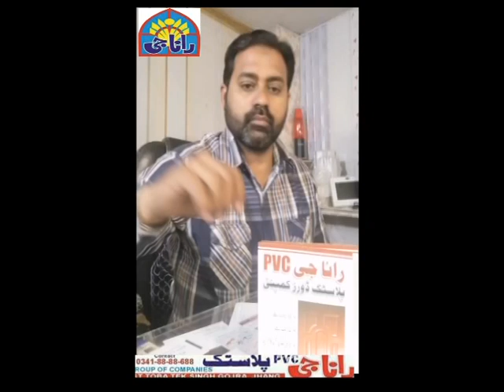Pvc Doors Fibarglass with price in Pakistan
Bast price PVC DOORS FIBEAR GLASS PANAL DOORS  PVC WINDOWS  MORE INFO 0341_ 8888 688 _ 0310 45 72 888
 0333_ 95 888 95_ 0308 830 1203
Ring Road amir Road Lahore Pakistan
سب سے اہم سوال یہ ہے کہ ، پیویسی دروازوں کو لکڑی کے دروازوں سے بہتر کیوں سمجھا جاتا ہے؟ وجوہات یہ ہیں۔

پیویسی ایک بہت پائیدار مواد ہے۔ یہ کسی بھی حالت میں مضبوط اور لچکدار ہے۔ سخت مواد کسی بھی طرح کے موسم اور آب و ہوا کا مقابلہ کرسکتا ہے۔
ان کا وزن بہت ہلکا ہے۔ لہذا ، انسٹال کرنے اور سنبھالنے میں وہ بہت آسان ہیں۔
پیویسی دروازے بوسیدہ ، زنگ آلود ، فلاکنگ ، دھندلاہٹ اور چھیلنے کے خلاف مزاحم ہیں۔ یہ بھی سنکنرن کرنے والا مواد نہیں ہے۔ پیویسی صاف کرنے کے لئے آپ سب کو تھوڑا سا صابن دھونے کی ضرورت ہے۔
پیویسی بہت کم بحالی کا سامان ہے جو مصروف لوگوں کے لئے وقت کی بچت ہوتا ہے۔
پیویسی آلودگی ، نمکین پانی اور کیمیکلز کے لئے بہت مستحکم ہے۔ اگر لکڑی پانی یا کیمیائی مادے سے رابطہ میں آجائے تو لکڑی اکثر پھول جاتی ہے اور پھٹ پڑتی ہے۔ یہ پیویسی کا معاملہ نہیں ہے۔
پیویسی آگ اور شعلوں سے مزاحم ہے۔ اگر کوئی ایف آئی آر حادثات ہوتے ہیں تو آپ کو اپنے دروازوں کی حفاظت کے بارے میں فکر کرنے کی ضرورت نہیں ہوگی۔
ایلومینیم کے برعکس ، پیویسی گاڑھاپن کو روکتا ہے۔
یہ سردیوں میں آپ کے گھر کو گرم اور گرمیوں میں ٹھنڈا رکھتا ہے۔ وہ لاگت سے موثر تھرمل موصلیت کو فروغ دیتے ہیں۔
وہ مضبوط اور اٹل ہیں۔
پیویسی لکڑی اور ایلومینیم دروازوں سے کہیں زیادہ سستا ہے۔
یہ نہ صرف ایک اچھا تھرمل انسولیٹر ہے ، بلکہ ایک صوتی انسولیٹر بھی ہے۔ ایک بار جب آپ ان کو پیویسی دروازوں سے ڈھانپتے ہیں تو کمرے مستحکم رہیں گے۔
لاگت کے لحاظ سے انہیں کم سے کم دیکھ بھال کی بھی ضرورت ہے۔ پیویسی دروازوں کے برعکس ہر دو سے پانچ سال تک لکڑی کے دروازوں کو پالش کرنے کی ضرورت ہوتی ہے۔
وہ عملی طور پر تمام رنگوں میں آتے ہیں۔ یہ آپ کے گھر کے اندرونی راستے کے مطابق بھی تیار کی جاسکتی ہیں۔
پیویسی میں دروازے بنانے کے لئے استعمال ہونے والے دیگر مادوں کے مقابلے میں کارکردگی کی زیادہ درجہ بندی ہوتی ہے۔ اس کی وجہ یہ ہے کہ حالیہ بدعات نے پی وی سی کی ساختی کارکردگی کو بڑھایا ہے اور لوگوں کے تاثر کو تبدیل کرتے ہیں جنہوں نے اب تک اس کو نظرانداز کیا۔
یہ ماحولیاتی دوستانہ مواد بھی ہے کیونکہ یہ مکمل طور پر قابل تجدید ہے۔ اس طرح ، یہ وسائل کی بچت کا مواد ہے جس کی وجہ سے آلودگی کم ہوتی ہے۔
وہ مینوفیکچرنگ کے دوران کم توانائی استعمال کرتے ہیں ، اس طرح یہ ماحول دوست مواد ہے۔
وہ آنکھ کو خوش کر رہے ہیں اور ایک جمالیاتی ظہور رکھتے ہیں۔ یہ جدید گھروں کے لئے بہترین انتخاب ہے جو اچھے نمونوں میں تیار کیا گیا ہے۔

The most important question is, why are PVC doors considered better than wooden doors? Here are the reasons –

PVC is a very durable material. It is strong and resilient to any conditions. The tough material can withstand any kind of weather and climate.
They are very light weight. Hence, they are very easy to install and handle.
PVC doors are resistant to rotting, rusting, flaking, fading and peeling. It is also not a corrosive material. All you have to do to clean PVC is slight soap washing.
PVC is a very low maintenance material that is time saving for busy people.
PVC is very stable to pollution, salt water and chemicals. Wood often swells and rots if it comes in contact with water or chemicals. It is not the case with PVC.
PVC is resistant to fire and flames. If there are any fir accidents, you will not have to worry about the safety of your doors.
Unlike aluminum, PVC prevents condensation.
It also keeps your home warm in winter and cool in summer. They promote cost efficient thermal insulation.
They are sturdy and unbreakable.
PVC is much cheaper than the wooden and aluminum doors.
It is not just a good thermal insulator, but also a sound insulator. The rooms will remain sound proof once you cover them with PVC doors.
They also need minimal maintenance in terms of cost. Wooden doors need to be polished every two to five years unlike PVC doors.
They come in practically all colours. They can also be designed in the way you want and to suit the interiors of your home.
PVC has more performance ratings than other materials used to make doors. This is because recent innovations have enhanced the structural performance of PVC changing the perception of people who neglected it until now.
It is also an environmental friendly material as it is completely recyclable. Thus, it is a resource saving material that causes less pollution.
They consume less energy even while manufacturing, thus it is an eco friendly material.
They are pleasing to the eye and have an aesthetic appearance. It is the best choice for modern homes that are designed in nice patterns.